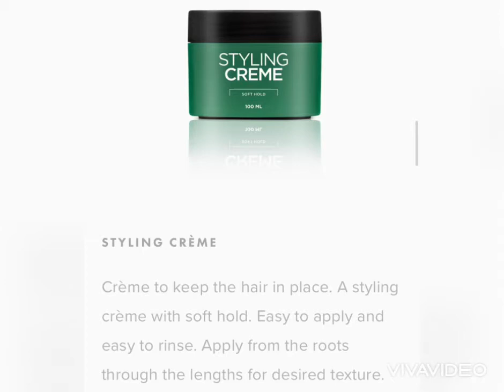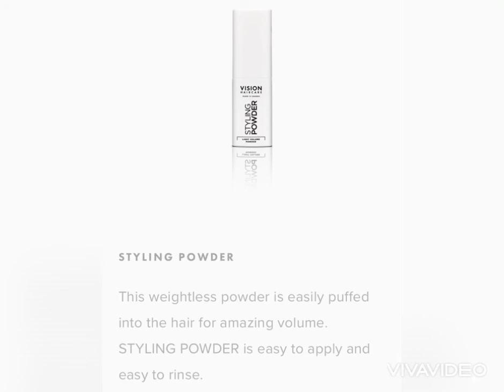Vision haircare styling